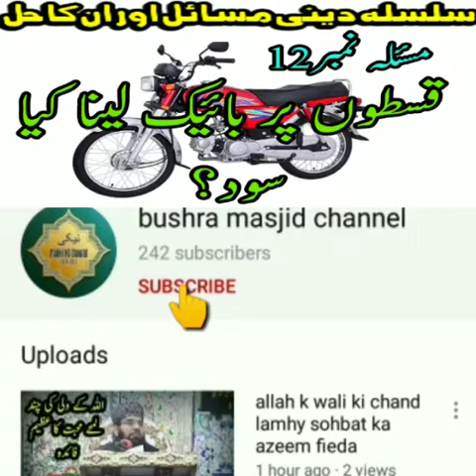قسطوں پہ بائیک ۔فریج۔موبائل لینا کیا سُود؟